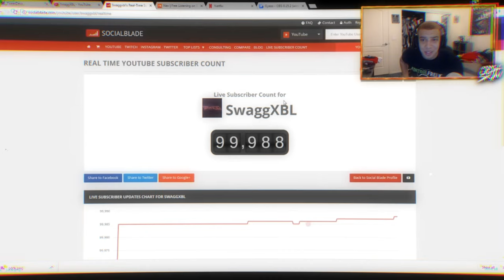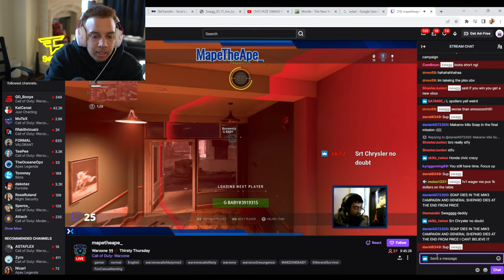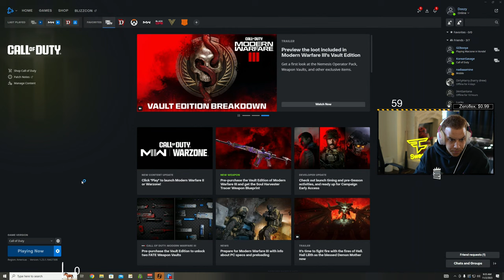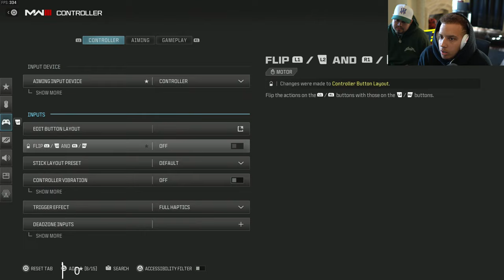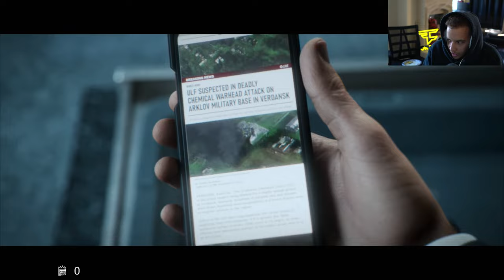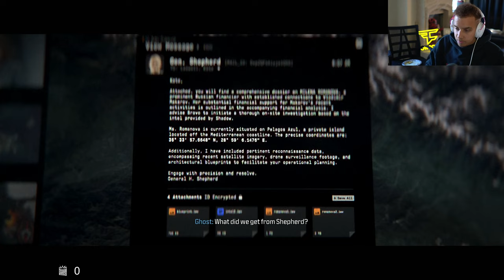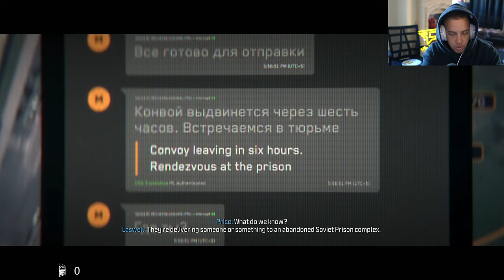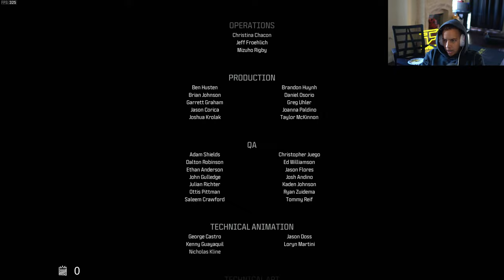FAZE SWAGGS FULL MW3 CAMPAIGN PLAYTHROUGH!